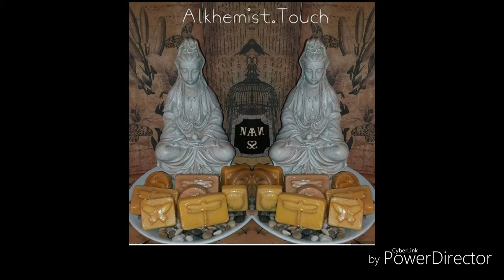Interview with Alkhemist Touch on location at The Vibrate Higher Networking Event